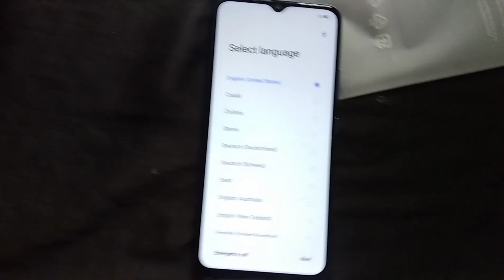FIRST UNBOXING / UNBOXING REALME C12 🥳